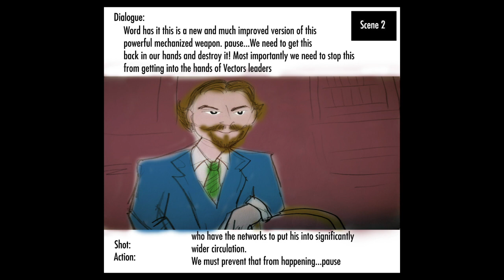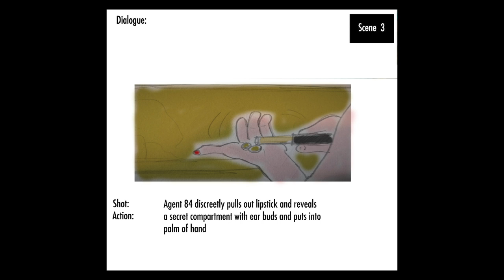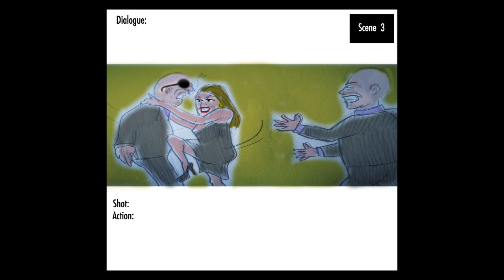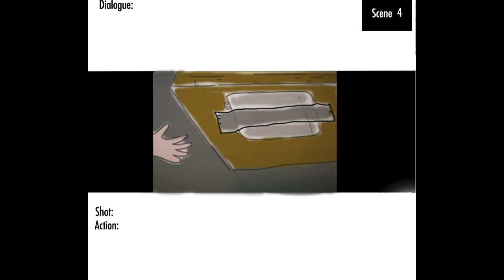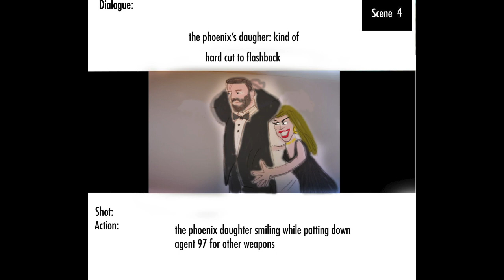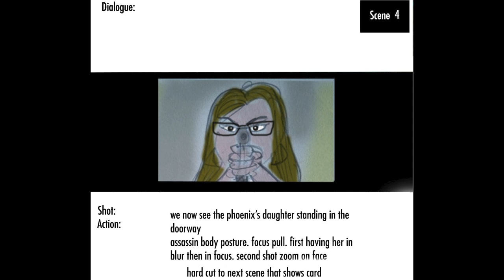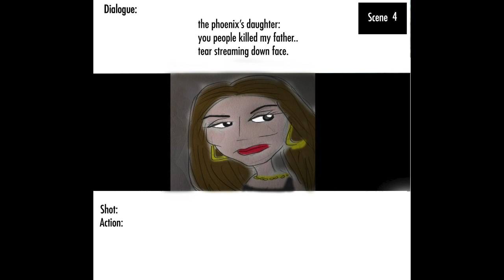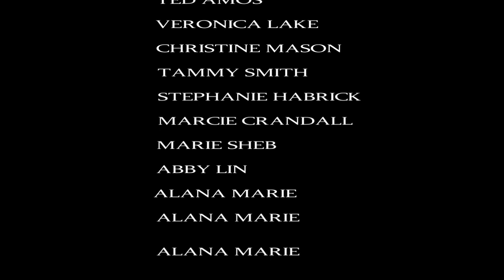The return of the phoenix storyboard/script mp4